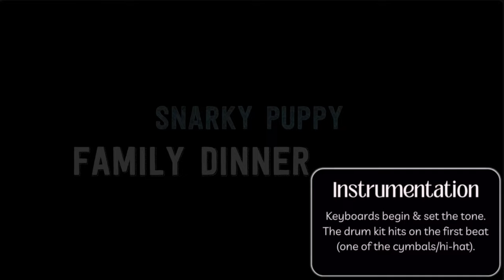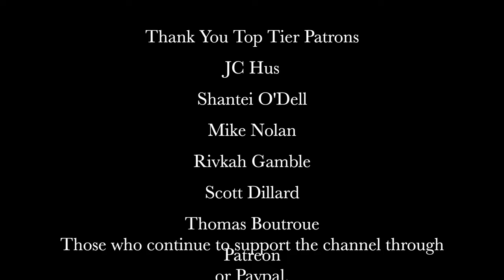Opera Singer Reacts to Snarky Puppy feat. Lalah Hathaway | Something | MASTERCLASS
What's up Youtube it's me Jess and I'm an opera singer. Today's video is going to be a performance analysis of Snarky Puppy featuring Lalah Hathaway performing Something.